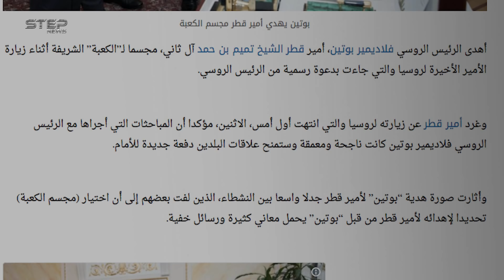بوتين يهدي مجسم الكعبة لأمير قطر ويصفه بـ "ممثل الإسلام الحقيقي" !!